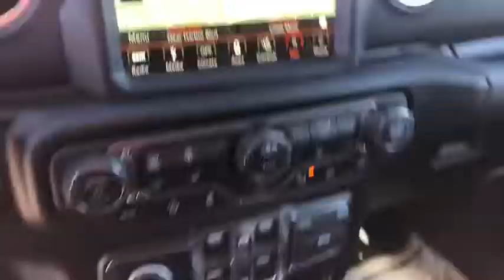2019 Jeep Wrangler Unlimited Costa Mesa, Huntington Beach, Irvine, San Clemente, Anaheim, CA WR91047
2019 Jeep Wrangler Unlimited
2019 Jeep Wrangler Unlimited Sahara - Stock#: WR91047 - VIN#: 1C4HJXEG1KW529455